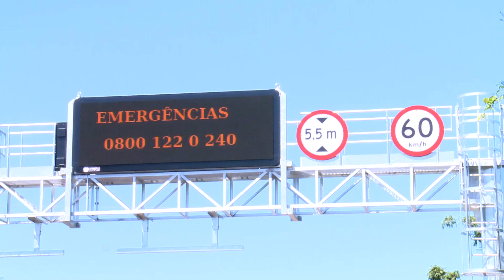NOTA: Novos pedágios iniciam no dia 30 de março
Novos pedágios iniciam cobrança no dia 30 de março. Ao mesmo tempo em que os novos pedágios entrarem em funcionamento, a praça de Portão será desativada.